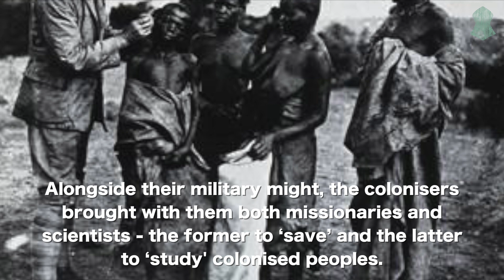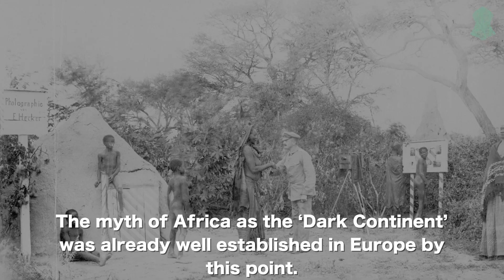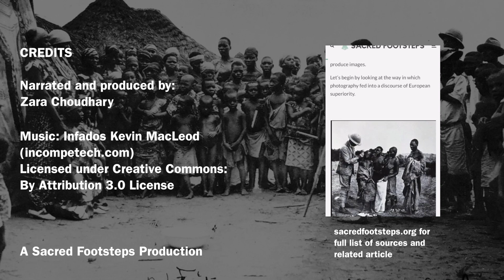Photography as a Tool of Power and Subjugation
How the camera was used to justify Black racial inferiority and Europe's colonial project in Africa and Asia.